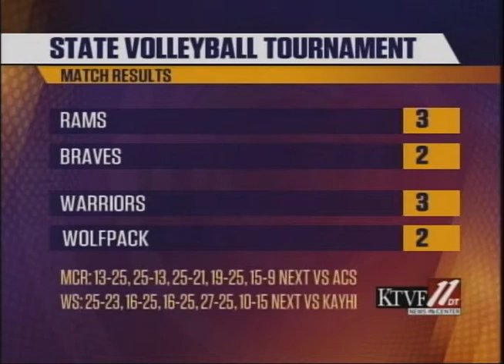Sports Beat, 11-12